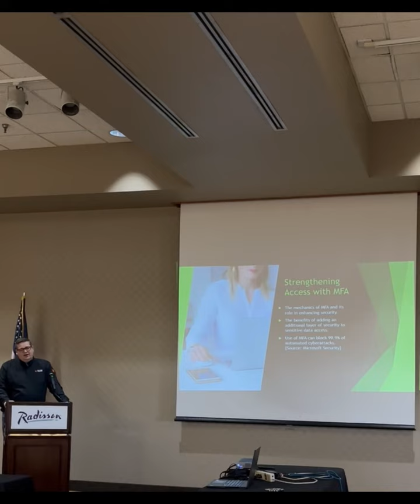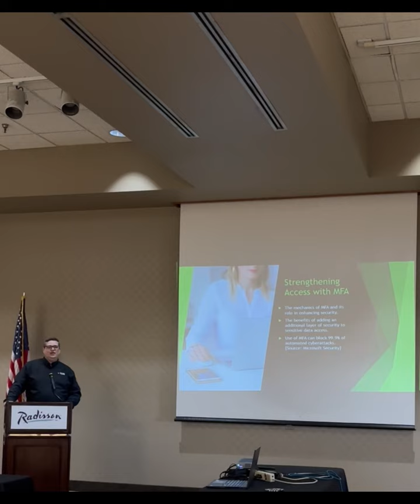Michael Fink Answers Burning MFA Questions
Listen to Michael Fink explain and answer questions on MFA for Healthcare Organizations.